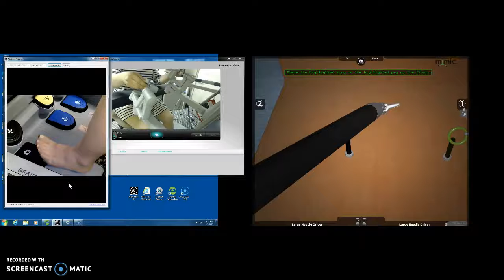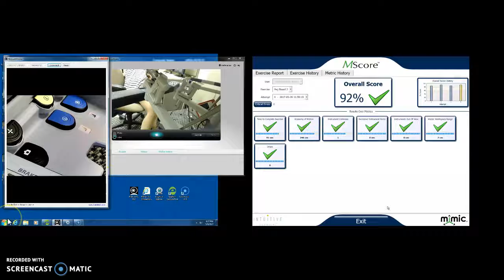Karen Peg Board 2 #1